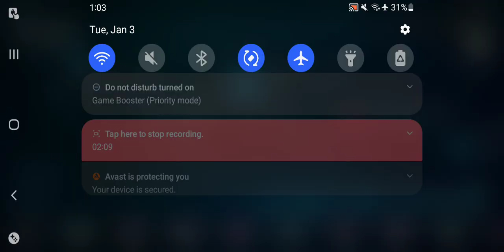Honkai Impact 3rd - Chip Space Daily Drills Pt 2